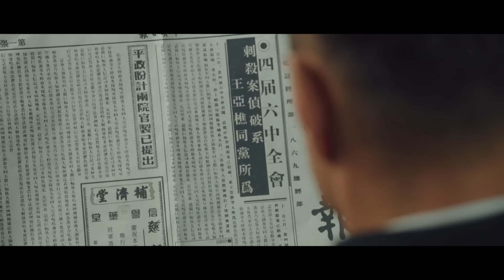【好看的电视剧】多情女当家 09 | 董洁成亲前夜遭未婚夫背叛卷走家产，重新振作后独自扛起复兴家族的重担（董洁/韩栋）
剧情简介：1930年，十三岁的林语慧因为是庶出而失去母亲，跟着养母从上海到了南京。为了生计，每日陪着养父沿着秦淮河畔寻觅生计，五年后偶遇父亲的故友陈默人，被带进新的家庭，与陈沛文兄妹及仆人高伯之孙——高金榜相识，以一个普通女孩的身份继续着忍辱负重的生活。因为父亲林楚沧与陈默人有过指腹为婚之约，她只好将与高金榜的爱情深埋于心，在日寇的铁蹄踏遍南京之时，用孱弱的肩膀挑起了救助难民、保护至死不做汉奸的陈默人的大任。令她未曾想到的是，一直不愿接纳的未婚夫积极走向革命，曾经深爱的人却一步步成为民族的敌人。
集数：40集
演员：董洁